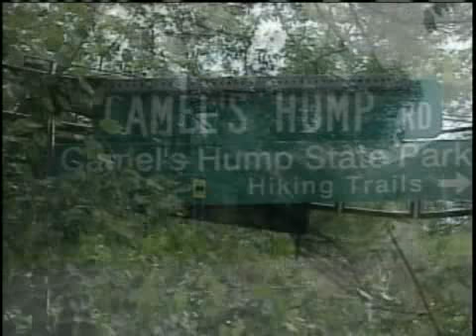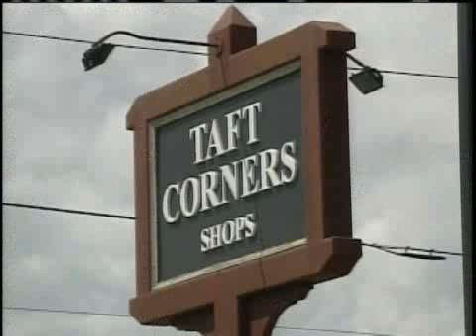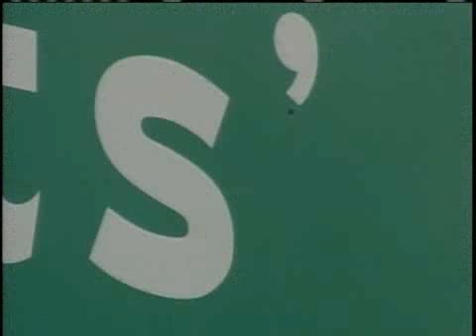Vermont Towns May Need Grammar Lessons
It seems some places in Vermont may need a grammar lesson when it comes to their name.